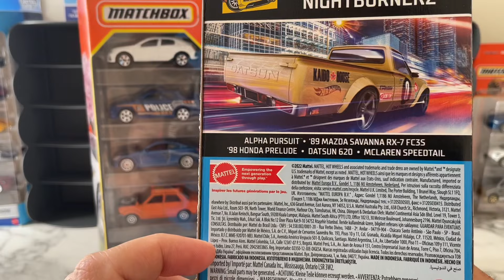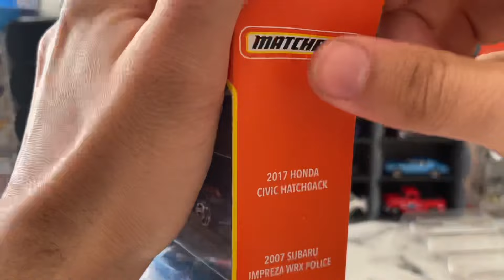10 Araç İnceleme (Japon) | Hot Wheels - Matchbox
Merhaba Arkadaşlar Ben Furkan
Kanalımda Hot Wheels araçları öncelikli olmakla birlikte sizlerle beraber incelemek istiyorum.
Topladığım ve alacağım araçları sizlerle bir araya getireceğim.